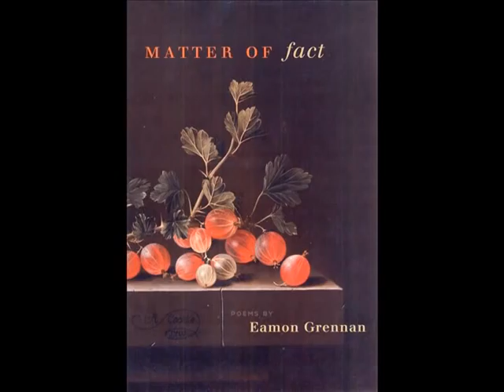A conversation with Eamon Grennan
Eamon Grennan on Sally Bliumis-Dunn's Poetry Break.  Part one of four.